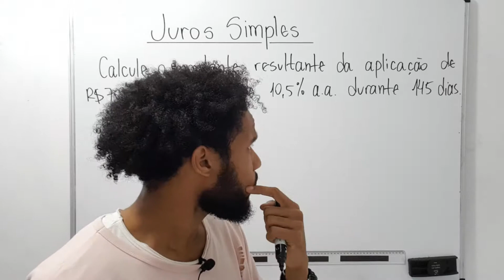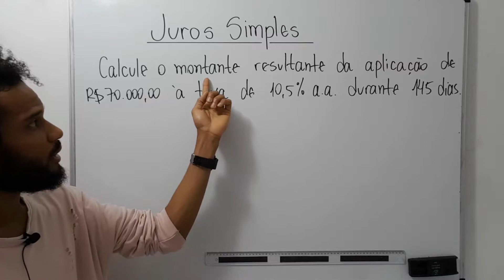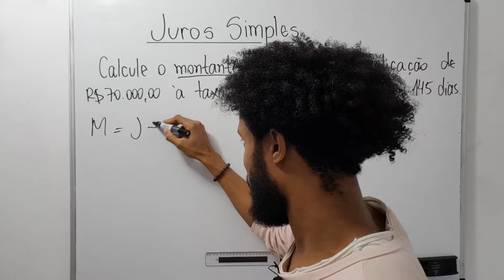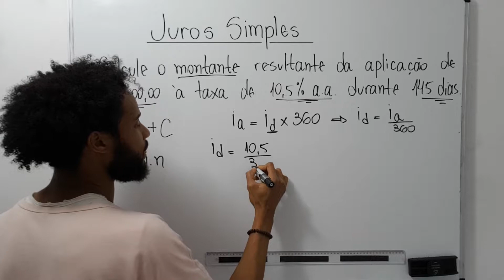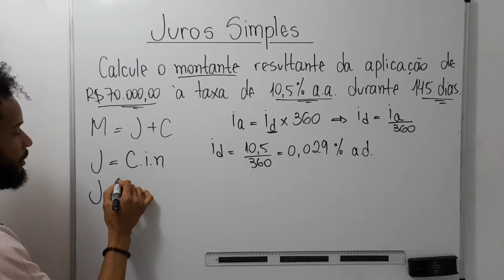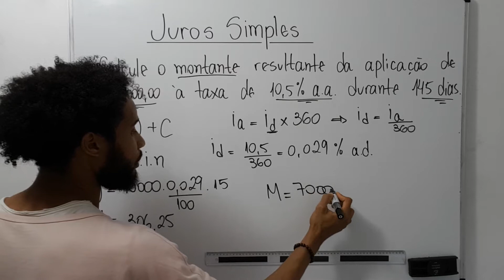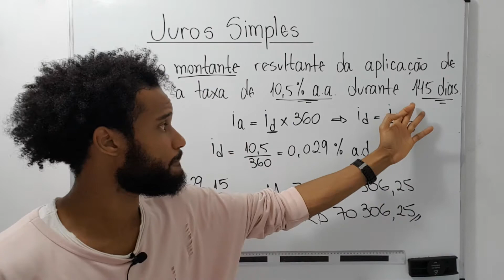MATEMÁTICA FINANCEIRA | JUROS SIMPLES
Neste vídeo resolvi um exercício sobre juros simples e conversão de taxas.

Obs. Na fórmula, utilizar n= 145 dias e não 15 dias. Abraço!